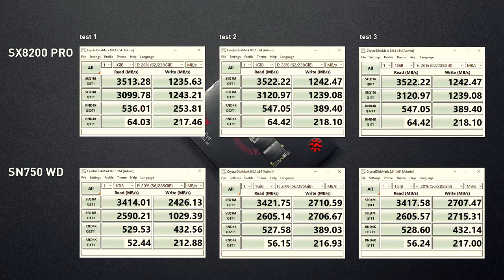SSD NVME Adata XPG SX8200 Pro | Review | Unboxing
mencoba nge review SSD Adata SX8200 pro ini , semoga kalian bisa menikmati video ini ya, maafkan bila banyak ada kesalahan, soalnya masih belajar ngereview :D